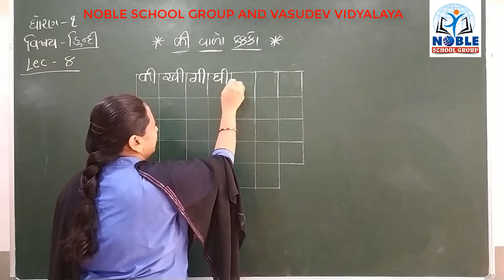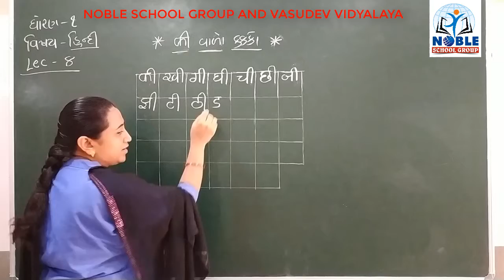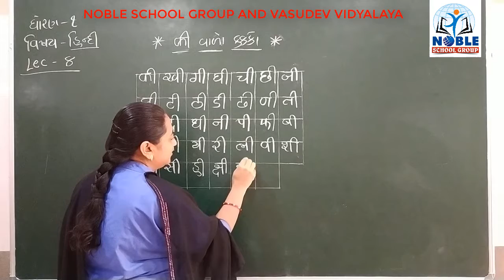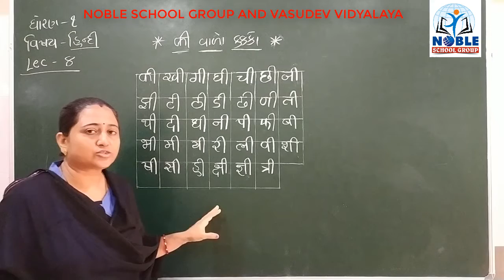STD-1 (HINDI) (LECTURE-8)